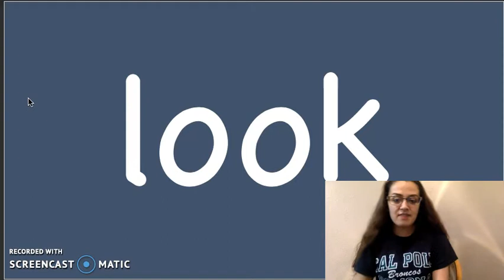"look" Sight Word Song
This is the "look" song by Heidi Butkus on the Sing & Spell Sight Words album.